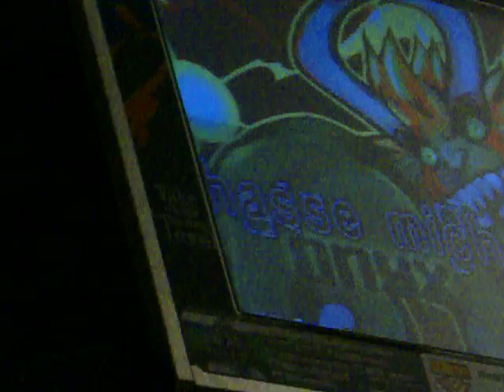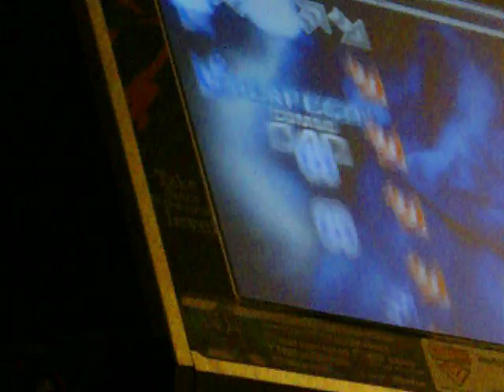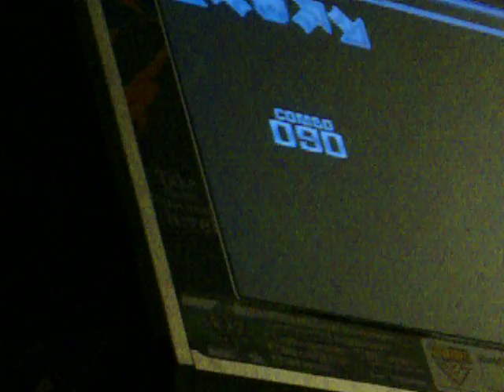Jboy Hasse Mich Accelerando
Something ridiculous this evening.  I did a couple of videos messing around with music rates, and this was by far the funniest.  Not sure about the music quality since i kind of had to mash a lot, but it should be pretty clear what Accelerando does if you haven't seen it before, at least.